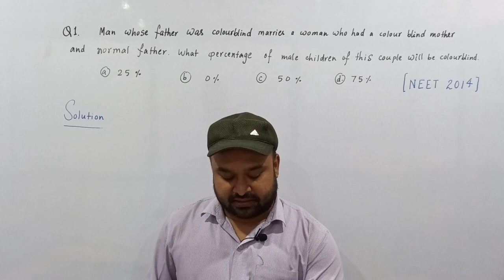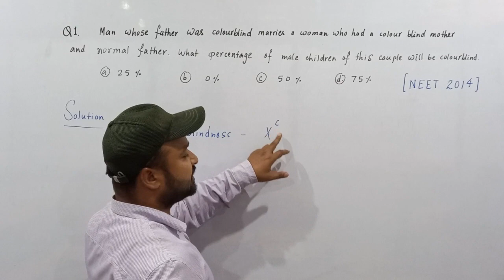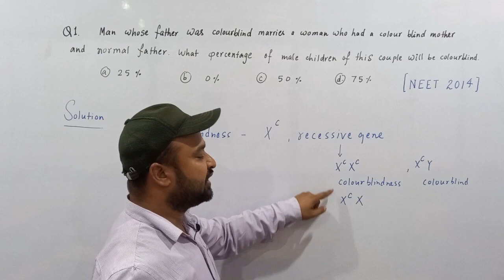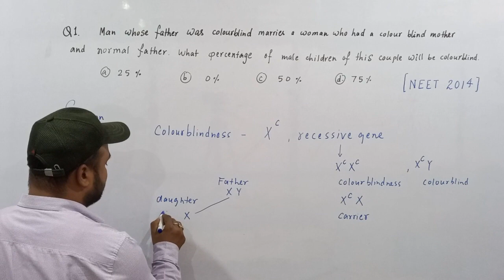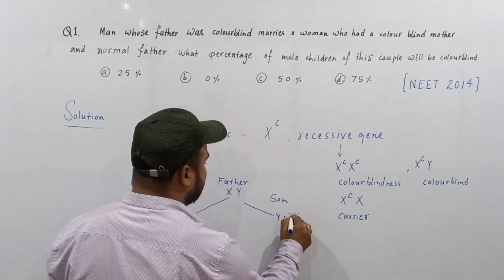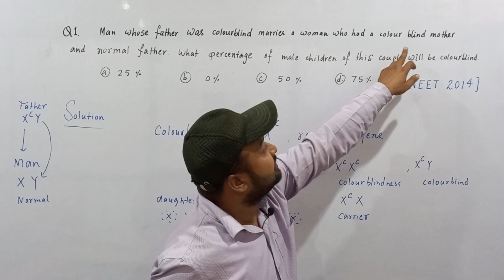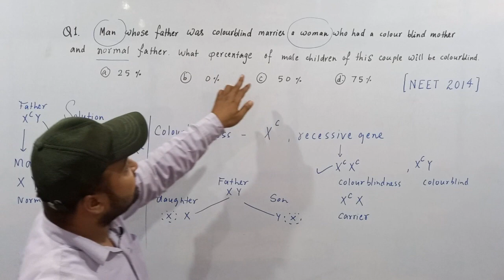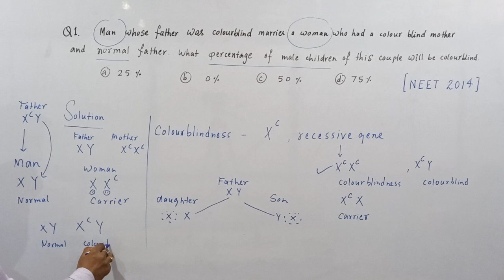A man whose father was colour blind marries a woman who had colour blind mother and normal father.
NEET Biology by Shailesh Dubey